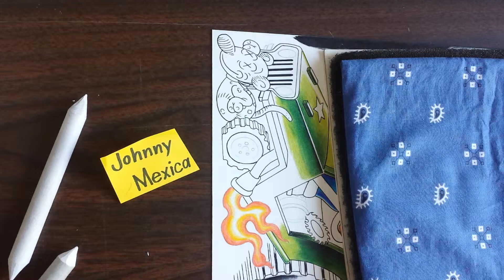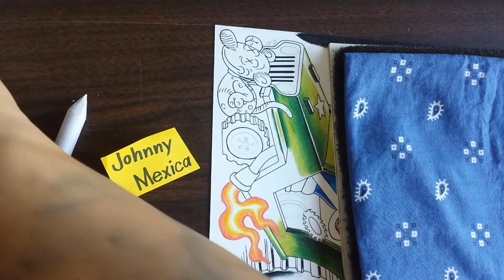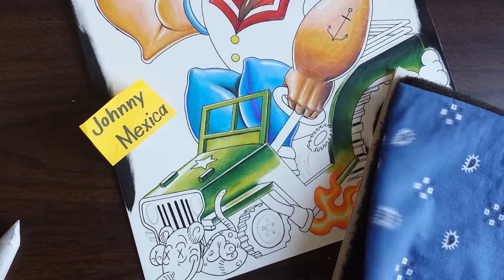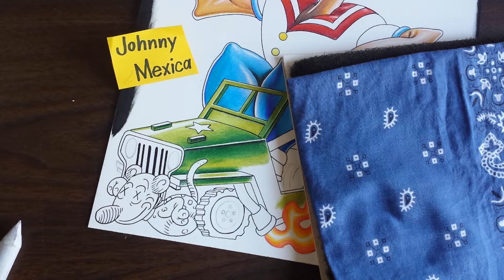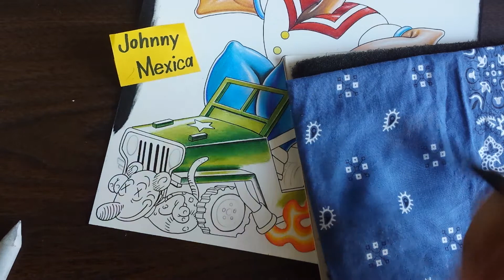Filling in a coloring book with a jeep and popeye